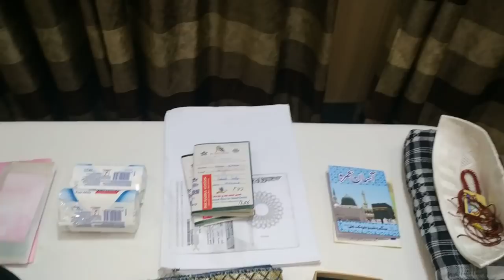Umrah Hajj safar k liye Zarori Saman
Detail list of Hajj Umrah Essentials for Journey